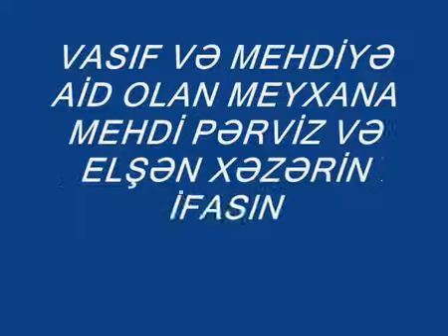Her gün eyni sey sey sey - Mehdi, Perviz Bulbule, Elsen Xezer